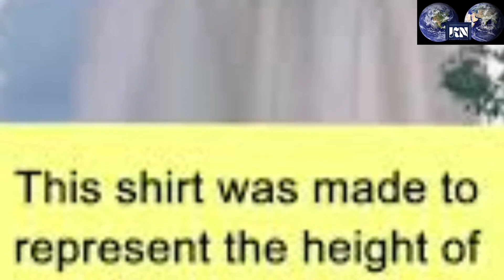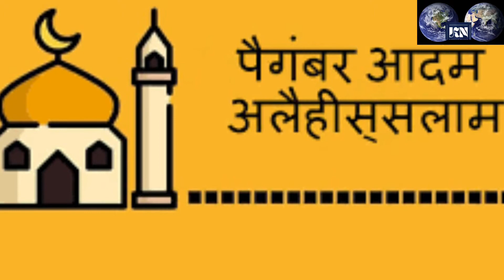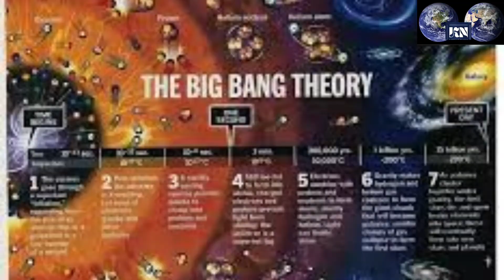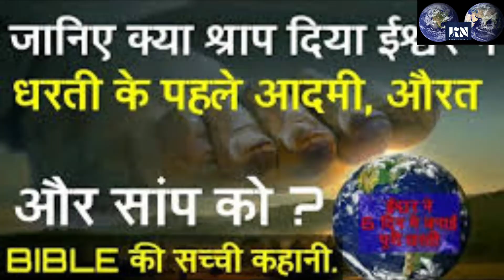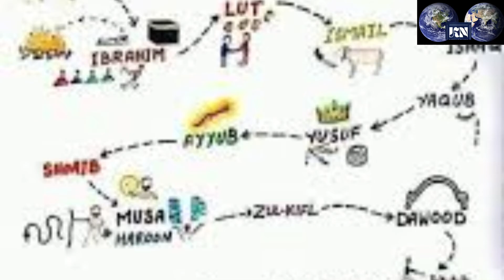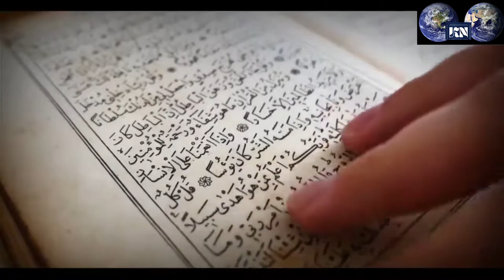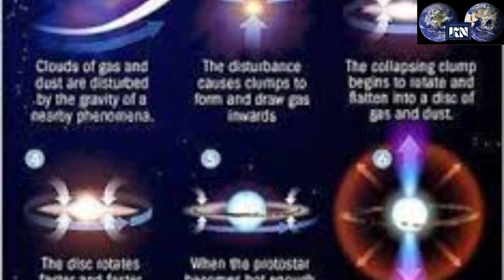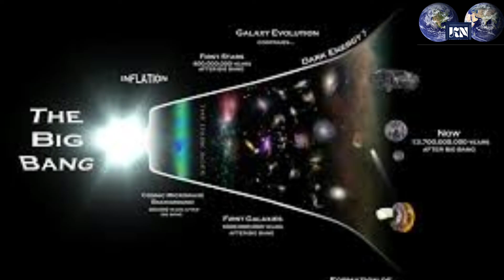हजरत आदम अ स की सच्ची पूरी जानकारी Kahani Adam (A.S ) Ki , Story History of Islam in Urdu Prophet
Topic Related ##"=
Hazrat Adam A S
prophet Adam A S
Nabi Adam A S
full story of Hazrat adam.as
history of Adam A S
knowledge about starting world
full information of origin world 🌎
Allah formation this world
current affairs
general information
general knowledge